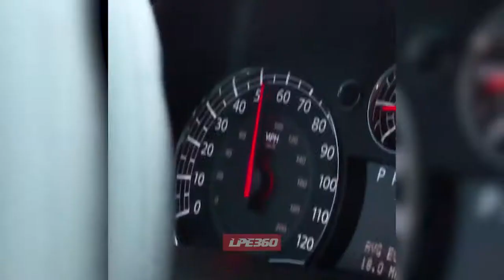Stunts Gone Wrong 18 Compilation f0Ver8DcW90